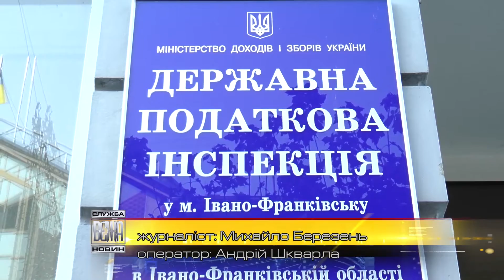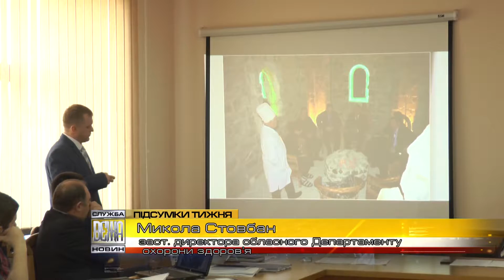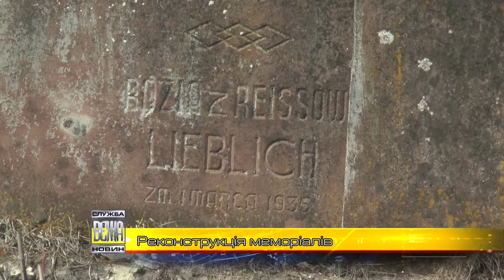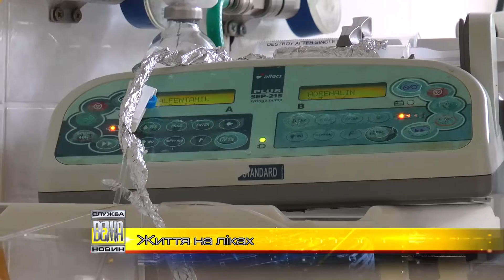Підсумки 04 04 08 04 2016